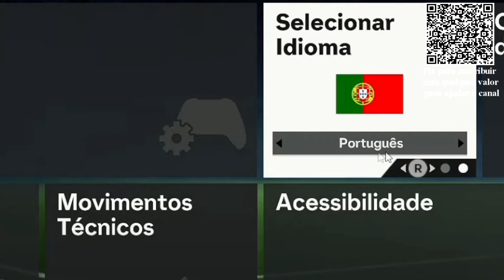EA SPORT FC 24-COMO MUDAR O IDIOMA E LINGUAGEM DO JOGO PARA PORTUGUÊS BRASILEIRO-HOW CHANGE LANGUAGE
Compre Xbox Series

Compre gift card Xbox Live GOLD por R$ 29,90

Visite minha loja e aproveite promoções de jogos de PS4, PS5, XBOX E PC

Grupo de whatsapp para jogar online no ps4...

Outras Playlist do canal...